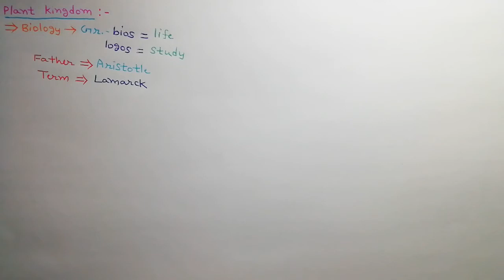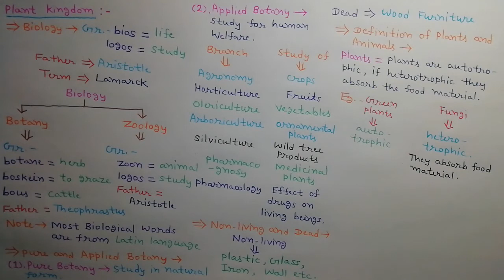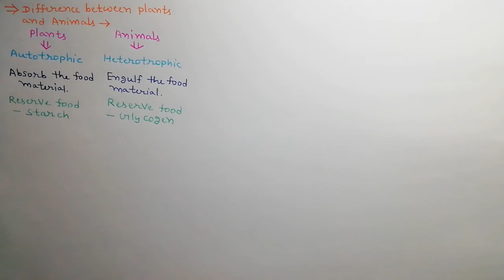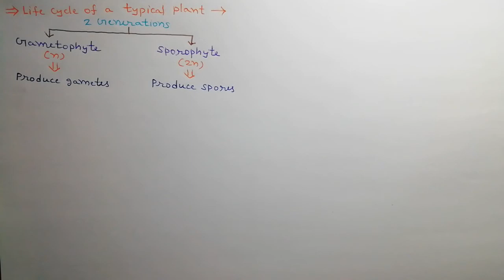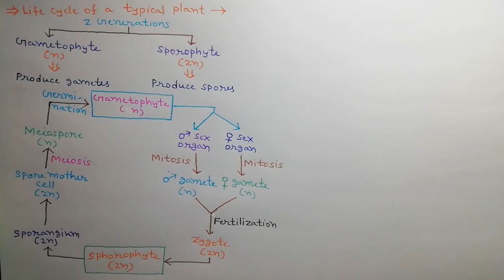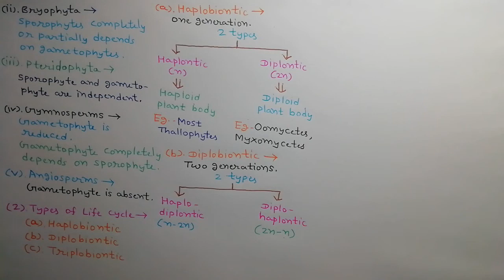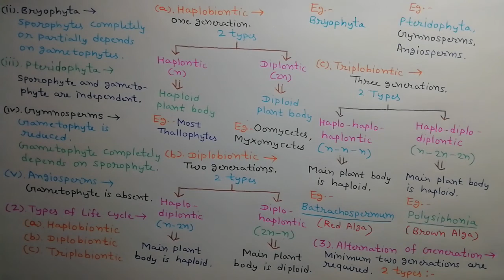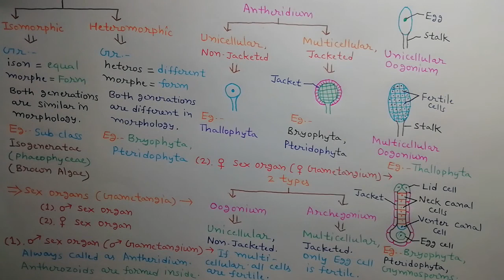Lecture 1 Fungi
General Introduction of Plant Kingdom. For Science Students